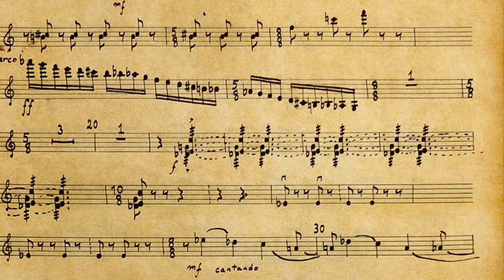Istemihan Taviloglu Klarnet Koncerto 3. Bolum-Clarnet Concerto 3rd Season - Con Eleganza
Istemihan Taviloglu Klarnet Koncertosu 1. Bölüm Clarnet Concerto 1st season - Con Molto Espressione

Solist :  Orçun Civelek
Orkestra Şefi : Orhun Orhon
Orkestra : Hacettepe Üniversitesi Ankara Devlet Konservatuvarı Gençlik Senfoni Orkestrası15

Nisan 1945 yılında Tekirdağ'da doğdu. 1963 yılında İstanbul Belediye Konservatuvarı'ndan mezun oldu. Daha sonra Ankara Devlet Konservatuvarı’na geçerek  bu bölümü de bitirdi. 1972'de Saygun'un ileri  kompozisyon sınıfını tamamladı. 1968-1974 arasında  ADOB Orkestrası'nın klarinet sanatçısı olmuş, 1972' de ADK'nin öğretim kadrosuna girmiştir.

1999'dan bu yana DEÜDK'de profesördür. Taviloğlu, 1985 yılında ENKA Vakfı'nca düzenlenen kompozisyon yarışmasında birincilik kazanmıştır. Bugün yurtiçinde ve yurtdışında başarıya ulaşan nice müzikçimizin öğretmenliğini yapmıştır. Klarinet için yazdığı konçerto, bu çalgı için Türkiye'de yazılmış ilk konçerto olarak tarihe geçmiştir. Yapıtları yurt içinde olduğu kadar yurt dışında da yabancı yorumcular tarafından çalınmıştır.

17 Mart 2006 günü bir kalp krizi sonucu hayatını kaybeden sanatçı İzmir'de Yukarı Narlıdere Mezarlığı'nda toğrağa verildi. Gülser Dalkıran Taviloğlu ile evli olan İstemihan Taviloğlu'nın üç çocuğu vardır.